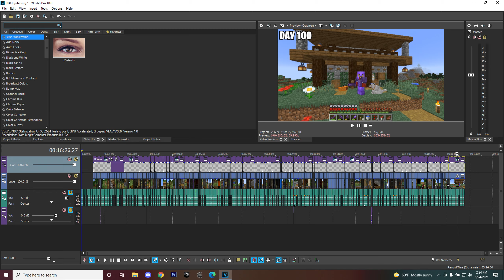I Survived for 100 Days in HARDCORE Minecraft...